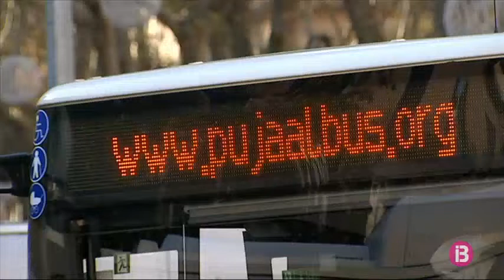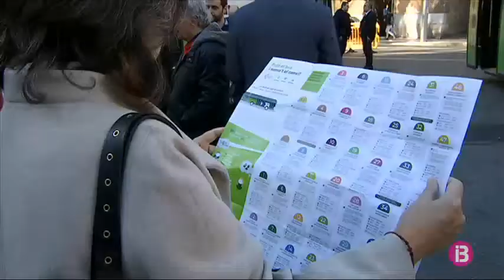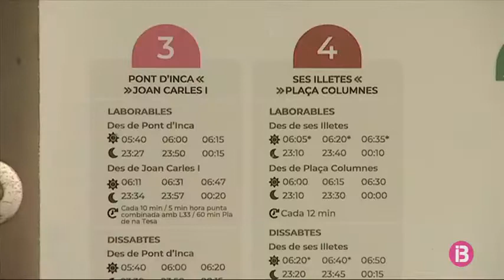L’EMT de Palma posarà informadors a les parades per explicar les noves rutes de bus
El mapa de línies de l’EMT de Palma es transformarà per complet la setmana que ve. El canvi es va anunciar dilluns i entrarà en vigor dimecres que ve. Això significa que els usuaris només hauran tingut deu dies per assabentar-se’n. Per difondre els canvis, l’EMT posarà informadors a les principals parades de bus a partir de dilluns.

L’EMT ha organitzat avui un acte informatiu a la plaça de les tortugues per explicar els canvis i ensenyar els nous busos, que també començaran a circular dimecres. A banda de repartir els nous mapes de línies, el personal de l’EMT ha resolt dubtes sobre els canvis.

A les parades, també han començat a canviar els plànols de les línies. Entre dilluns i dimarts es canviarà la informació a la majoria de punts de la xarxa.

A més, dimecres la flota municipal incorporarà, per primera vegada, vehicles de 15 metres i també es renovaran els busos més llargs: els articulats de 18 metres.

El batle de Palma, José Hila, espera que la ciutadana estigui “satisfeta” amb els canvis i que “en dos o tres dies s’acostumin” a les modificacions. D’aquesta manera, l’EMT vol que els 100.000 passatgers que agafen el bus cada dia arribin a la seva destinació el proper dimecres sense ensurts.